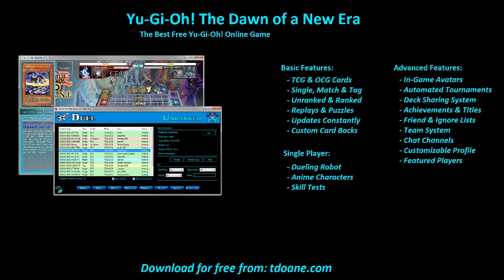Holding Body Deck Profile May 2016